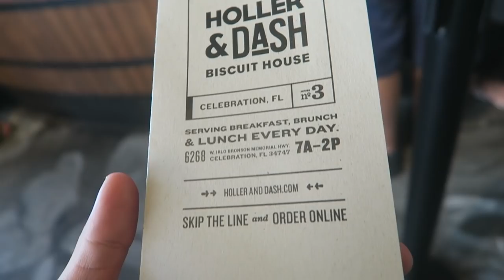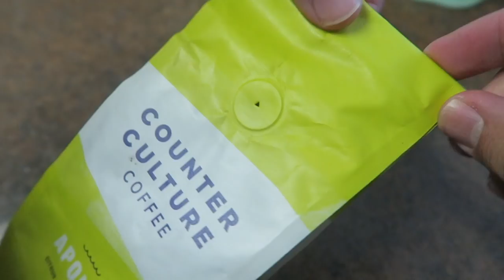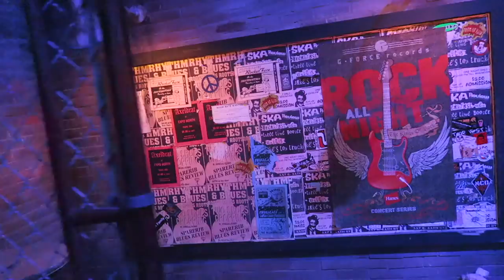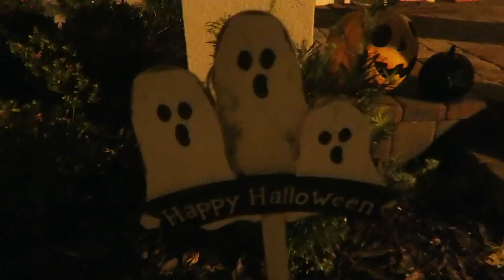A Breakfast to Dinner Vlog! Sunday Brunch, Hollywood Studios Classics, & Chipolte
We open the day with brunch at Holler and Dash and a tour of Celebration, Florida! Any real estate agents out there? After enjoying some coffee and down time at home, we head to Hollywood Studios for Rockin' Rollercoaster, Beauty and the Beast Live, and Tower of Terror! Ca-la-ssics. Once the rain rolls in, we leave for dinner at Chipotle and a late night at Katie's house.